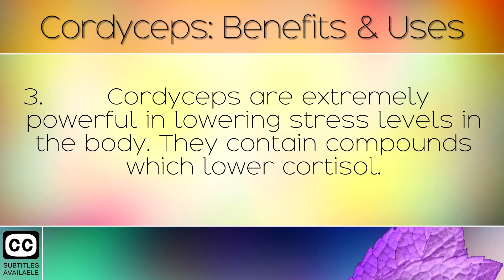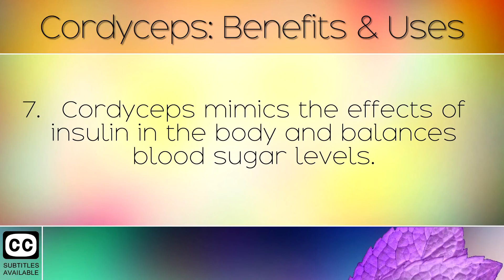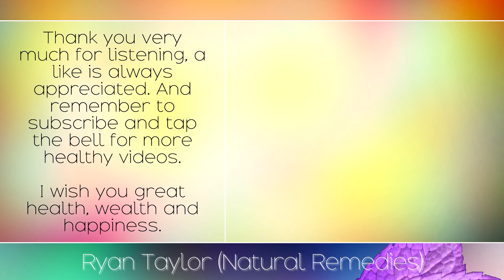CORDYCEPS MENGATASI DIABETES (9 VIDEO)